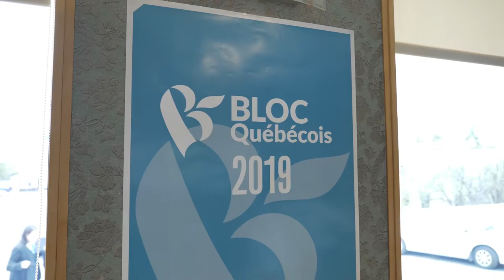Simon-Pierre Savard-Tremblay, candidat du Bloc québécois dans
Le 13 mai 2019, Simon-Pierre Savard-Tremblay était investi candidat du Bloc québécois dans la circonscription de Saint-Hyacinthe-Acton. Revoyez ici son allocution.

Simon-Pierre Savard-Tremblay est essayiste et enseignant.
Il a collaboré dans plusieurs médias, ayant été notamment blogueur au Journal de Montréal et animateur de l’émission Sociétés à Radio VM, analysant les enjeux sociaux, économiques et politiques.
Il a obtenu, en juin 2018, un doctorat en socio-économie du développement de l’École des hautes-études en sciences sociales (EHESS) de Paris.
Il a enseigné, à titre de chargé de cours, à l’Université Laval et à l’Université du Québec à Chicoutimi.
Il fut récipiendaire du Prix du Patriote de l'année 2017 remis par la Société nationale des Québécois et des Québécoises de la Capitale (SNQC).
Il est l’un des co-auteurs du Manifeste québécois pour la démondialisation, lancé il y a un an.
Il est l’auteur de trois livres, Le souverainisme de province (Montréal, Éditions du Boréal, 2014), L’État succursale. La démission politique du Québec (Montréal, VLB Éditeur, 2016) et Despotisme sans frontières. Les ravages du nouveau libre-échange (VLB Éditeur, 2018).
Associé aux « purs et durs » du mouvement indépendantiste, il a été président du Forum jeunesse du Bloc québécois de 2010 à 2012.